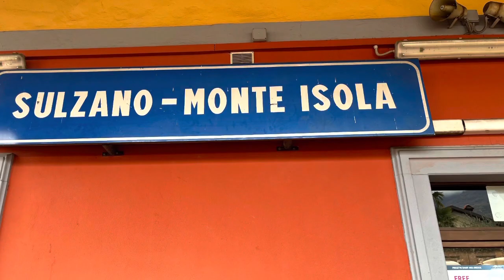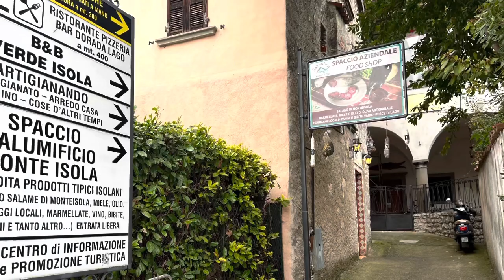Passeggiata attorno al lago d’Iseo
Iseo
Pisogne
Sulzano
Monte isola